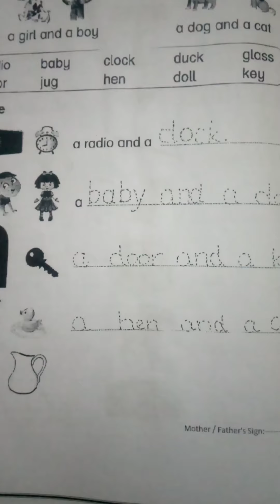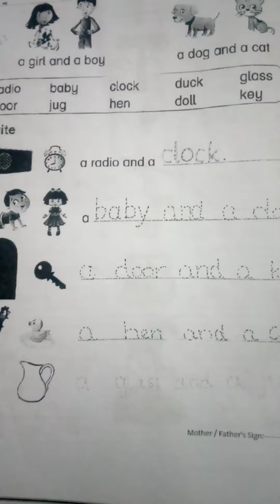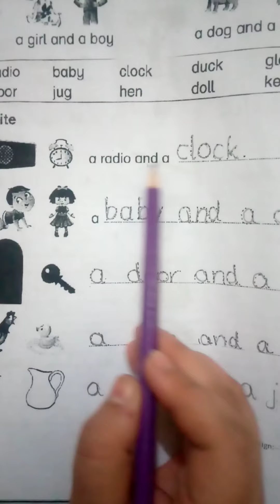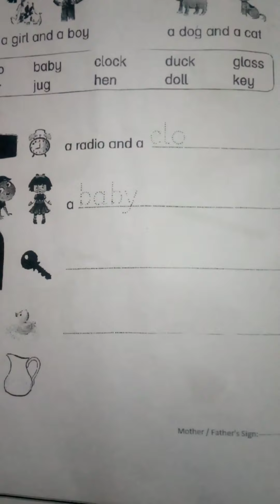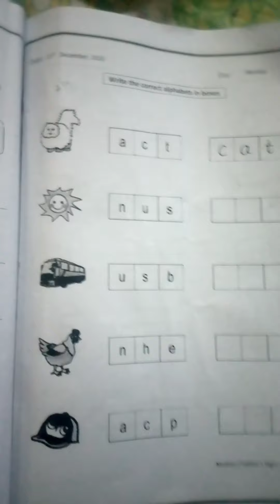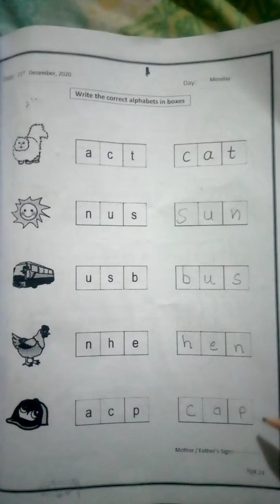December 24, 2020